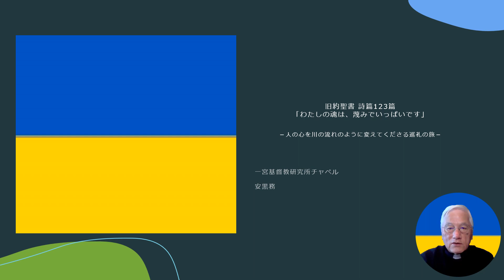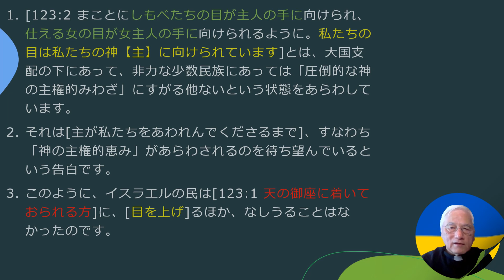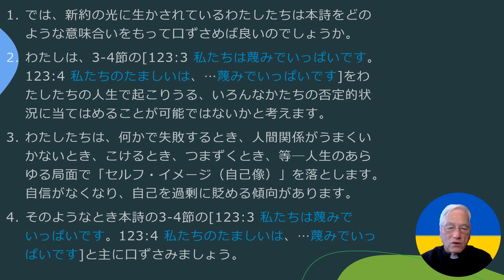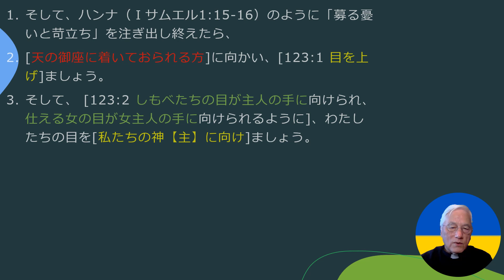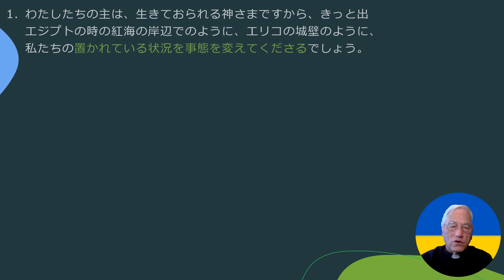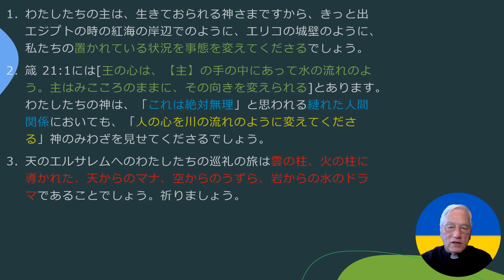2023年9月17日 旧約聖書 『詩篇』傾聴シリーズ 詩篇123篇「わたしの魂は、蔑みでいっぱいです」－人の心を川の流れのように変えてくださる巡礼の旅－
2023年9月17日 旧約聖書 『詩篇』傾聴シリーズ 詩篇123篇「わたしの魂は、蔑みでいっぱいです」－人の心を川の流れのように変えてくださる巡礼の旅－
　本詩123篇は、異教の異国の地に散らされたイスラエルの民が、[123:3 私たちは蔑みでいっぱいです。123:4 私たちのたましいは、安逸を貪る者たちの嘲りと高ぶる者たちの蔑みでいっぱいです]と歌いつつ、神の都エルサレム、そこにある神の臨在の象徴的場所としての神殿を慕い焦がれつつ、聖地に向かって巡礼の旅の途中に口ずさまれた歌であったことでしょう。新約の光において、「都上りの歌」（120-134篇）は、天にあるエルサレム（ヘブル12:22）、更新された被造物世界たる新天新地（黙示録21:1-2）に至る旅の途中にあるわたしたちが口ずさむために作られた歌でもあります。では、[私たちは蔑みでいっぱいです]という歌をわたしたちはわたしたちの信仰生活のうちにどのように生かしていけば良いのでしょう。そのようなことを考えながら、本詩に傾聴してまいりましょう。
　（概略）
詩[ 123 ]都上りの歌。
A.信頼の表白（v.1-2）
B.苦難の描写（v.3-4）
　本詩123篇の[私たちは蔑みでいっぱいです。123:4 私たちのたましいは、安逸を貪る者たちの嘲りと高ぶる者たちの蔑みでいっぱいです]には、「イスラエルの民の歴史観」を垣間見ることができます。それは、「神の約束と取り扱い・審判と回復の歴史」という捉え方です。それを「祝福の約束、申命記的歴史、歴代志的歴史」と申します。「祝福の約束」は、イスラエル民族の歴史は、父祖アブラハムから始まりました。アブラハムは、「全人類の堕落による罪と死と永遠の滅び」という背景の下で、「祝福の約束」すなわち「救いの福音の約束」を受け取りました。
　それは、イスラエル民族が「イエス・キリストの人格とみわざによる救い」を受け取る準備として、手段として用いられたということです。神は、歴史的出来事や知恵文学、また預言者等を通してその準備に取り組まれました。神は、イスラエルに数多くの準備教育を施されました。それらは皆、[Ⅰコリント10:11 世の終わりに臨んでいる私たちへの教訓とするため]でありました。祝福の約束を与えられたアブラハムとその子孫イスラエルは、星の数のように、浜の砂のように数えきれない子孫を与えられ、それは約束の地で国として成立していきました。
　申命記的歴史とは、その国は「申命記」にありますように、神のみ旨によって統治されなければ、地の果てにまで散らされる運命にありました（申命記28章）。ダビデ・ソロモン王の時に頂点をきわめたイスラエルは、二つに分裂し、北イスラエル王国はアッシリア帝国に、南ユダ王国はバビロン帝国に滅ぼされ、捕囚民となってしまいました。歴代志的歴史とは、70年間の捕囚の後、ペルシャ帝国支配のときに、帰還がゆるされ、エズラやネヘミヤの指導の下に、神殿やエルサレムの再建へと導かれた時期のことです。世界各所に散らされたイスラエルの民は、このような歴史を抱えており、それは自身の内でも[123:3 私たちは蔑みでいっぱい]。また、周囲の国々の民からも、[123:4 安逸を貪る者たちの嘲りと高ぶる者たちの蔑みでいっぱい]であり、民族としての誇りとか栄光はズタズタに引き裂かれていたことでしょう。
　ですから、[123:2 私たちの目は私たちの神【主】に向けられています。主が私たちをあわれんでくださるまで]というのは、イスラエルの民にとって、民族・国家の植民地支配からの独立であり、ダビデ・ソロモン王朝のときのような栄光と栄華の回復であったことでしょう。イスラエル民族は、小国分立の時期に、ダビデ・ソロモン王国の栄光と栄華をきわめましたが、アッシリヤ帝国、バビロン帝国、ペルシャ帝国、アレキサンダー大王のギリシャ帝国、ローマ帝国と続く大国支配の時代には、植民地支配に甘んじざるをえませんでした。そこでは、限定的な自由はありましたが、真の自由はなく[123:4 私たちのたましいは、…嘲りと…蔑みでいっぱい]であったでしょう。
　[123:2 まことにしもべたちの目が主人の手に向けられ、仕える女の目が女主人の手に向けられるように。私たちの目は私たちの神【主】に向けられています]とは、大国支配の下にあって、非力な少数民族にあっては「圧倒的な神の主権的みわざ」にすがる他ないという状態をあらわしています。それは[主が私たちをあわれんでくださるまで]、すなわち「神の主権的恵み」があらわされるのを待ち望んでいるという告白です。このように、イスラエルの民は[123:1 天の御座に着いておられる方]に、[目を上げ]るほか、なしうることはなかったのです。
　では、新約の光に生かされているわたしたちは本詩をどのような意味合いをもって口ずさめば良いのでしょうか。わたしは、3-4節の[123:3 私たちは蔑みでいっぱいです。123:4 私たちのたましいは、…蔑みでいっぱいです]をわたしたちの人生で起こりうる、いろんなかたちの否定的状況に当てはめることが可能ではないかと考えます。わたしたちは、何かで失敗するとき、人間関係がうまくいかないとき、こけるとき、つまずくとき、等―人生のあらゆる局面で「セルフ・イメージ（自己像）」を落とします。自信がなくなり、自己を過剰に貶める傾向があります。そのようなとき本詩の3-4節の[123:3 私たちは蔑みでいっぱいです。123:4 私たちのたましいは、…蔑みでいっぱいです]と主に口ずさみましょう。
　そして、ハンナ（Ⅰサムエル1:15-16）のように「募る憂いと苛立ち」を注ぎ出し終えたら、[天の御座に着いておられる方]に向かい、[123:1 目を上げ]ましょう。そして、 [123:2 しもべたちの目が主人の手に向けられ、仕える女の目が女主人の手に向けられるように]、わたしたちの目を[私たちの神【主】に向け]ましょう。難しい祈りの文面を長々と考える必要はありません。口数を多く増やす必要はありません。ただ、詩篇に習い、[主が私たちをあわれんでくださるまで]、神の民の朗誦にならって [123:3 あわれんでください、【主】よあわれんでください]と口ずさみましょう。
　わたしたちの主は、生きておられる神さまですから、きっと出エジプトの時の紅海の岸辺でのように、エリコの城壁のように、私たちの置かれている状況を事態を変えてくださるでしょう。 箴 21:1には[王の心は、【主】の手の中にあって水の流れのよう。主はみこころのままに、その向きを変えられる]とあります。わたしたちの神は、「これは絶対無理」と思われる縺れた人間関係においても、「人の心を川の流れのように変えてくださる」神のみわざを見せてくださるでしょう。天のエルサレムへのわたしたちの巡礼の旅は雲の柱、火の柱に導かれた、天からのマナ、空からのうずら、岩からの水のドラマであることでしょう。祈りましょう。
（参考文献:J.L.メイズ『詩篇』現代聖書注解、月本昭男『詩篇の思想と信仰 Ⅴ』）